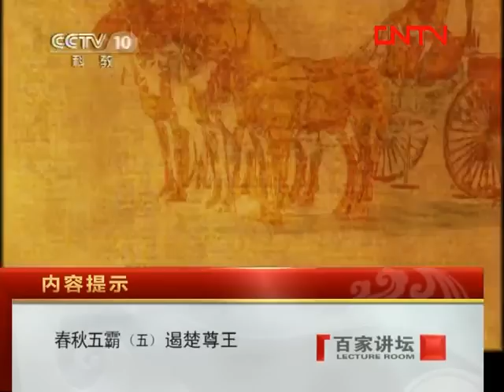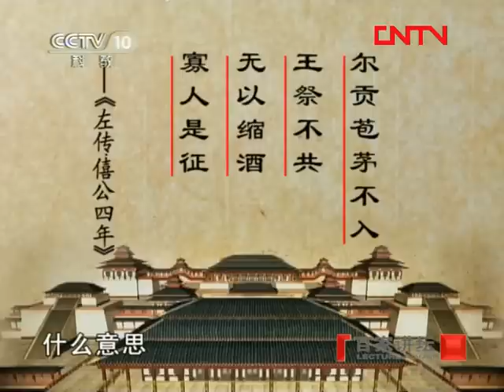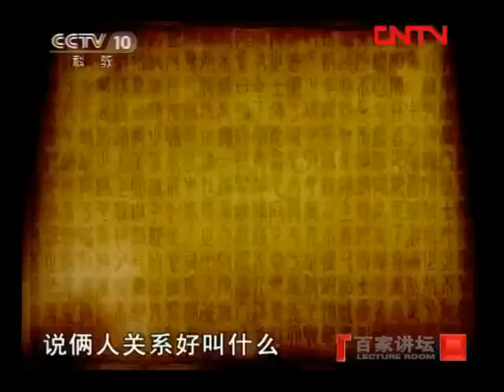《百家讲坛》 20110815 春秋五霸（五） 遏楚尊王